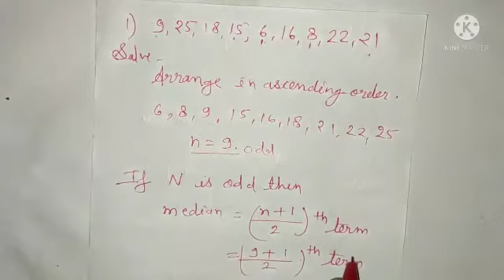find the mean | find the median when n is odd | find the median when n is even | find the mode